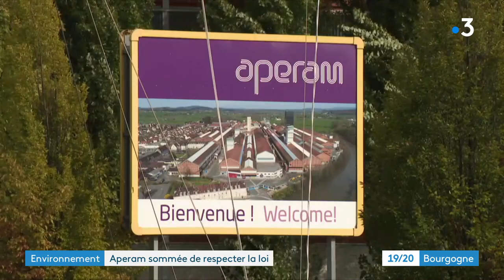Gueugnon : l'usine Aperam sommée de respecter la loi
La préfecture de Saône-et-Loire a une nouvelle fois dans sa ligne de mire l'usine Aperam de Gueugnon. Après plusieurs rappels au respect de l'environnement cette fois, ce sont des astreintes financières.